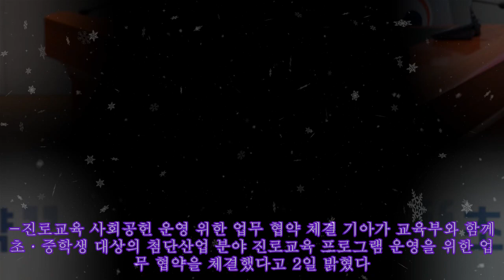기아, 교육부와 미래세대 진로탐색 지원 돕는다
기아, 교육부와 미래세대 진로탐색 지원 돕는다 -진로교육 사회공헌 운영 위한 업무 협약 체결 기아가 교육부와 함께 초·중학생 대상의 첨단산업 분야 진로교육 프로그램 운영을 위한 업무 협약을 체결했다고 2일 밝혔다. 기아는 청소년 자립을 테마로 진로교육 사회공헌 프로그램을 자체적으로 운영해왔다. 기아는 이번 교육부와의 협약을 통해 청소년 진로교육분야 사